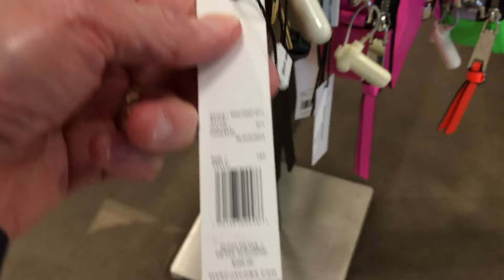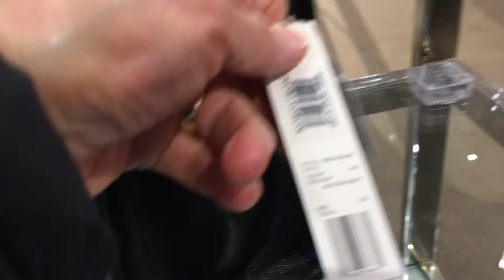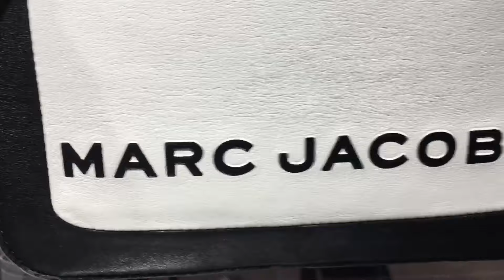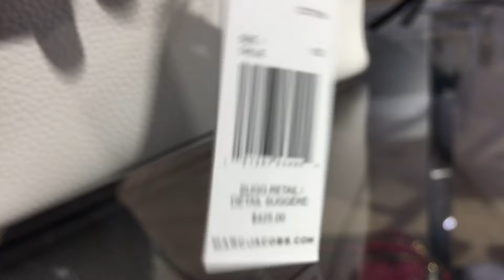Marc Jacobs New Arrivals Spring 2019 At Nordstrom || Bag Hound 🐾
Marc Jacobs At Nordstroms: New Arrivals. Camera Bags, Satchels, Totes In pretty colors and even see through styles.
xox Bag Hound 🐾